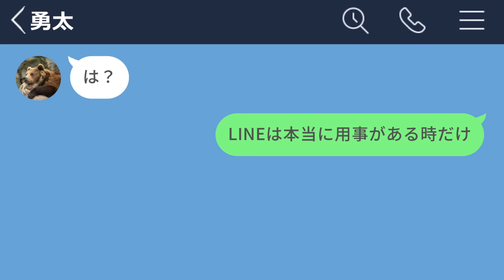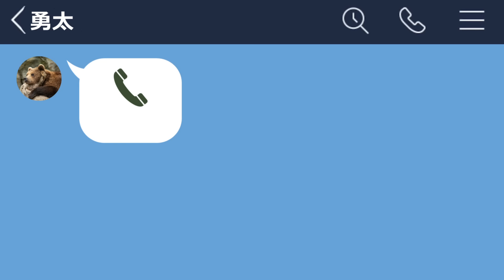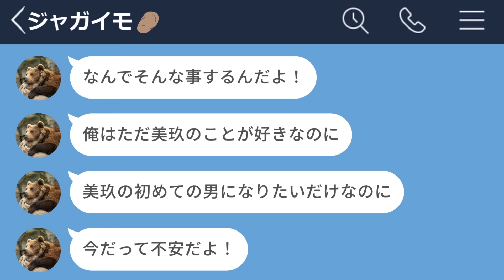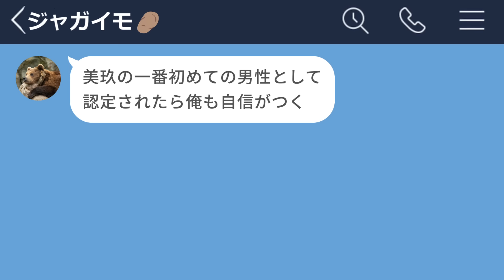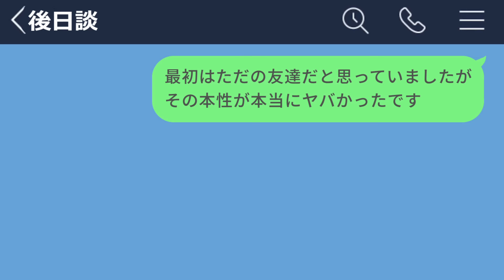【LINE】好きな子に彼氏が出来て発狂する童貞男子が暴走した結果www